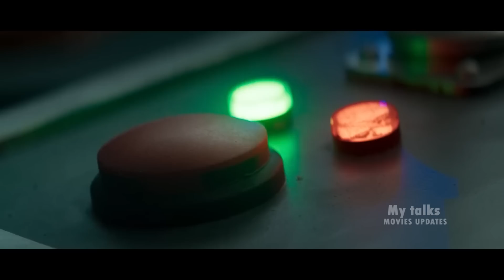Aa Jo Nache Saare | Pathan New Song Shahrukh Khan | Salman Khan | Deepika, Together Big Update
This video about shahrukh khan Pathan movie interesting facts and Review &  New song update And gossips